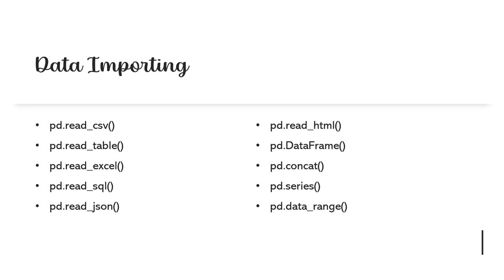Pandas - Interview primer | SANA Lectures By Prasanalakshmi Balaji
Data analyst
ML / DL developer